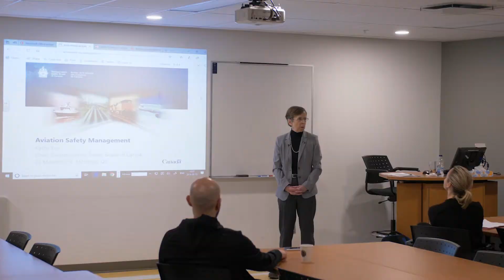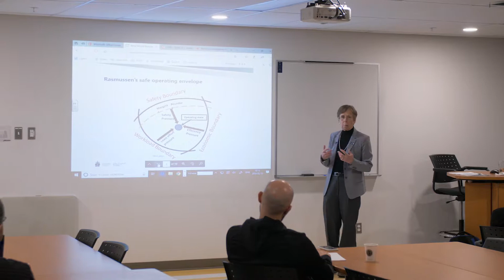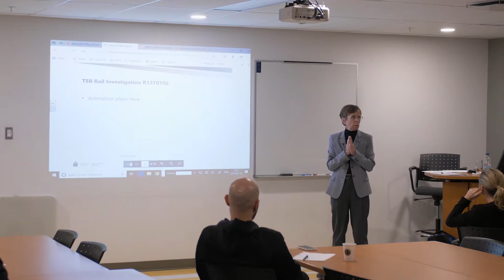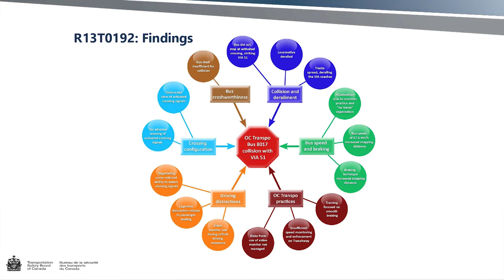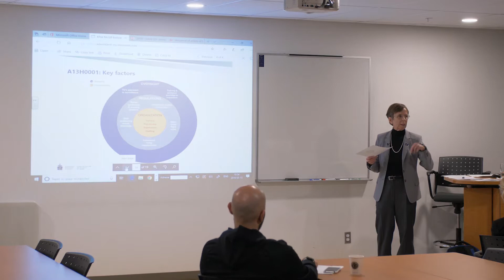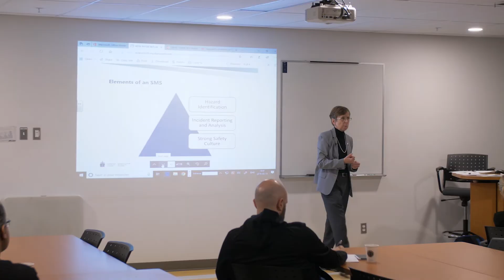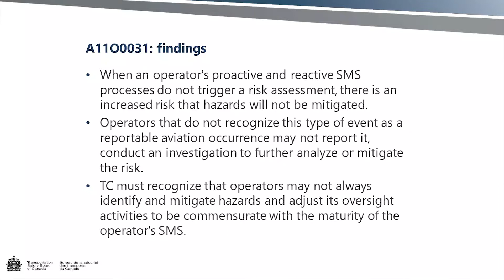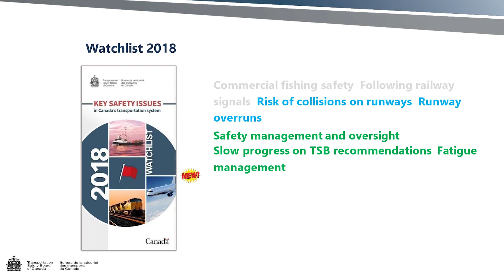Aviation Safety Management - Kathy Fox of the TSB at McGill University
As aviation enters a new era, so have the safety management systems aircraft are equipped with. In this talk given at McGill University as part of the Diploma in Integrated Aviation Management, Kathy Fox, Chair of the Transportation Safety Board, presents examples to discusses the evolution of accident investigation and explores the research that has led to changes in the way accidents are investigated.

Learn more about the McGill Diploma in Integrated Aviation Management